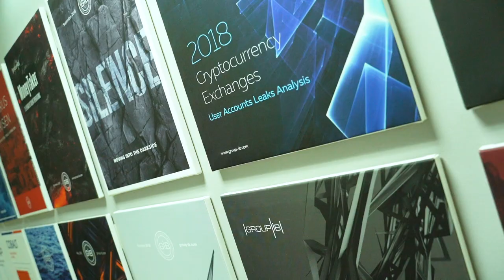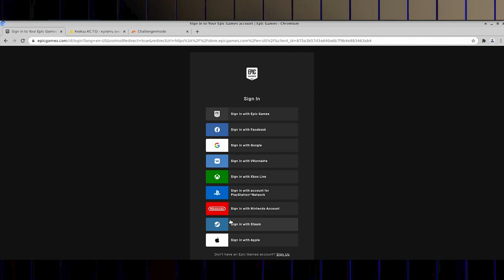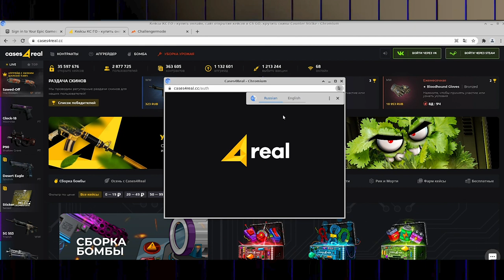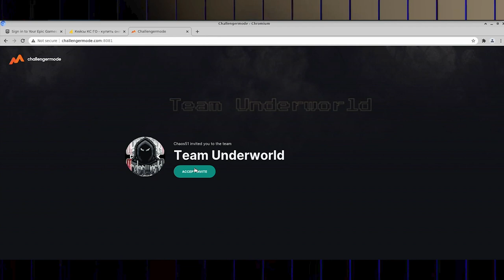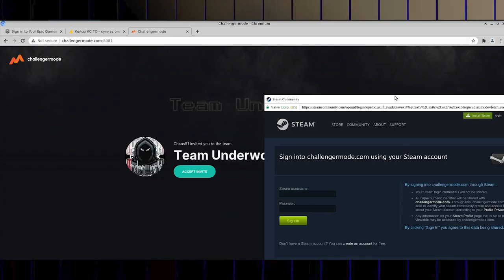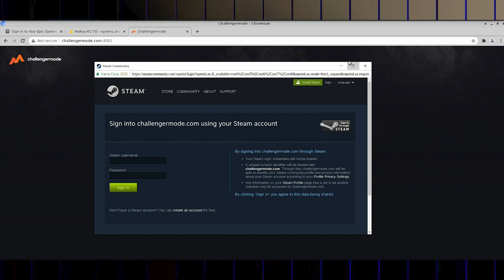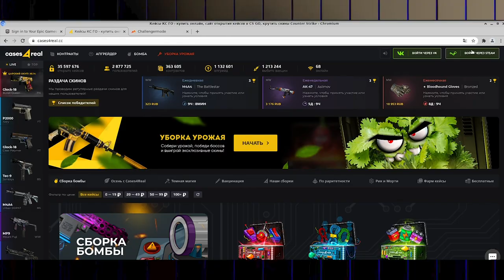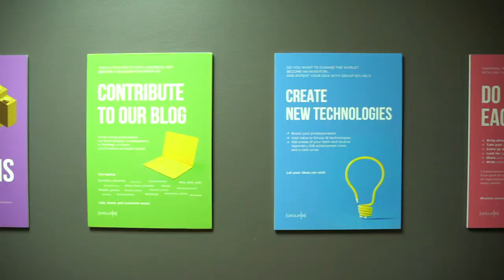Browser in the browser. Осторожно, мошенничество!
Иван Лебедев (эксперт по антифишингу Group-IB) и Александр Дроздов (руководитель специальных проектов Координационного центра доменов .RU/.РФ) обсудили популярную мошенническую технику Browser in the browser, а также затронули состояние уже банальных, но не менее актуальных мошеннических тем.

0:54 Браузер в браузере. Как это работает.
1:30 В чем тут фишинг
1:47 С чего началась эта техника
2:06 Обзор техники Browser in the browser
8:37 Fake date - поддельное свидание. Что с этой темой?
9:26 Fake courier. Никуда не делся.
10:03 Как сервисы борятся с фишингом и защищают своих пользователей
11:26 Куда идет фишинг и как он видоизменяется
12:07 Как выявляются такие ресурсы
13:02 Рекомендации по защите себя в интернете